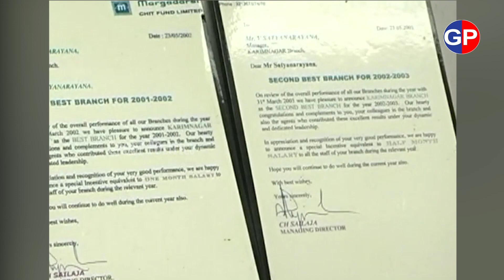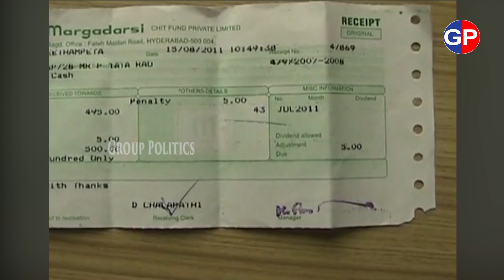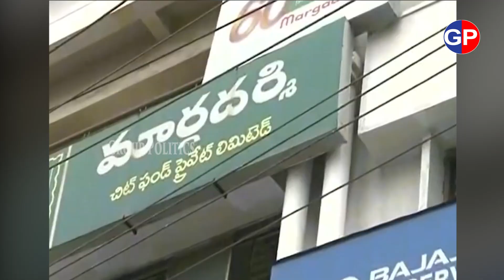Margadarsi Chit Fund Offices Closure: మార్గదర్శి చిట్ ఫండ్ ఆఫీసుల మూత? మీ బ్రాంచి పనిచేస్తోందా? |GP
మార్గదర్శి చిట్ ఫండ్ కార్యాలయాలను మూసేస్తున్నారని వార్తలు వస్తున్నాయి. ఆంధ్రప్రదేశ్ నుంచే ఈ మూసివేత ప్రారంభమైంది. మీ బ్రాంచి కార్యాలయం పనిచేస్తోందా?